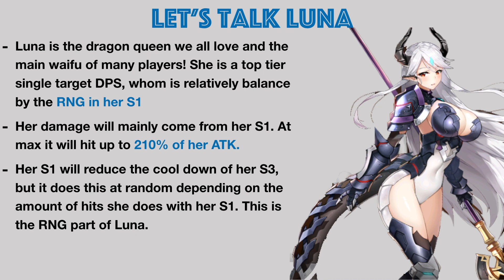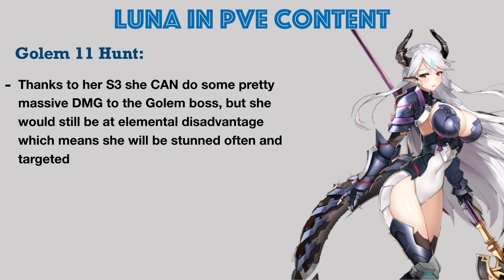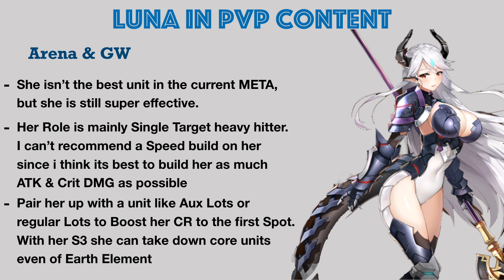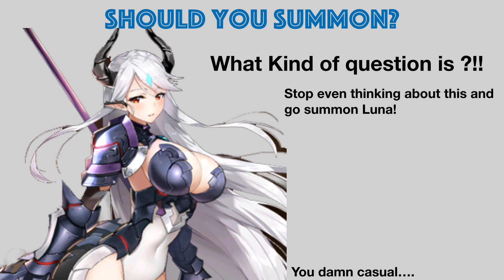Epic Seven - LUNA Build Guide - Should You Summon?? [Full Character Guide]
Let's Talk about Luna!
In this video we will go over what her pros & cons are, what her role in the game and current meta is, her use in PvE and PvP, How to Build Luna, and lastly Should you spend your preciously bookmark on one of the most desirable, strong, most aesthetically appealing WAIFU dragon queen in the game?
I think you can guess the answer by now...

TimeStamps:
Pro & Cons - 0:12 - 0:37
Unit Talk - 0:37 - 1:32
Luna PvE - 1:32 - 2:38
Luna PvP - 2:38 -  3:03
Luna PvE Build - 3:03 - 3:30
Luna PvP Build -  3:30 - 3:41
Should you summon Luna? - 3:41 - 4:20